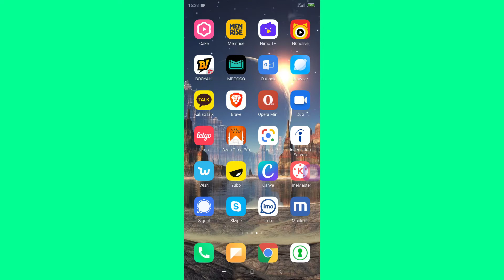Google Duo Dark Mode - Google Duo Night Mode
Google Duo